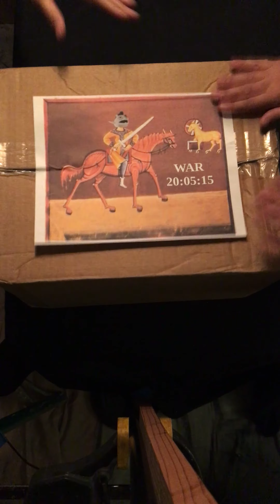The Four Boxes of the IRK-ocalypse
Four Instant Regret Kits for Halloween 2020.  Each kit is dated to when it was procured.  May this video bother you more than it should.